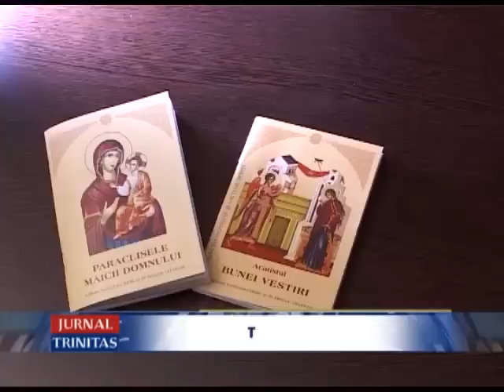Rugăciuni către Maica Domnului